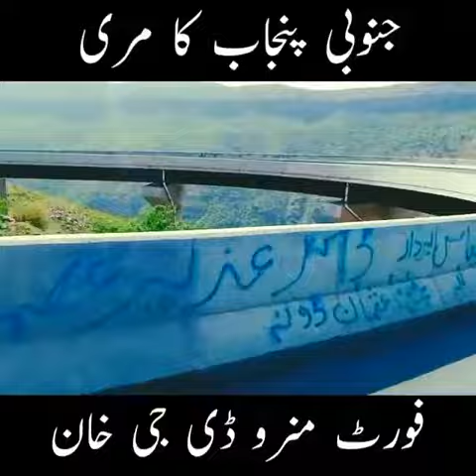جنوبی پنجاب کا مری ۔۔۔۔۔فورٹ منرو ڈی جی خان ۔۔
Video from Akhtar Munir Malik